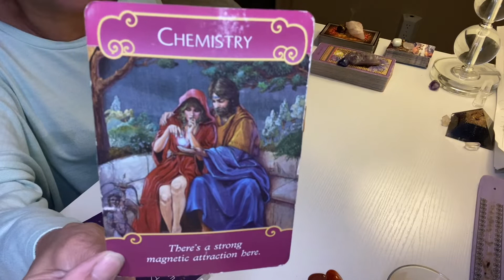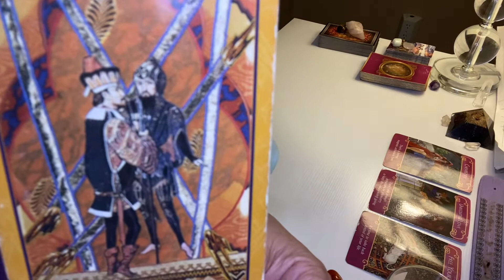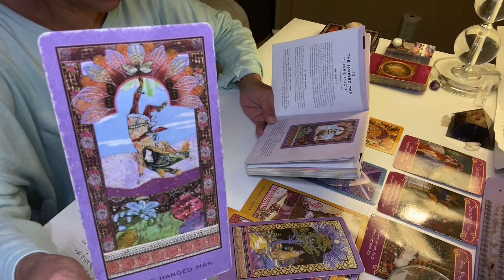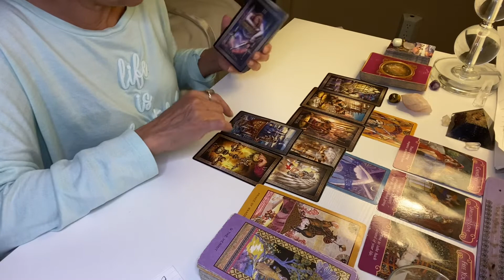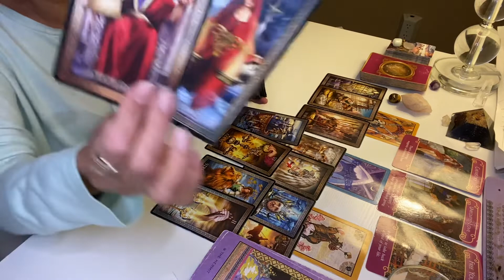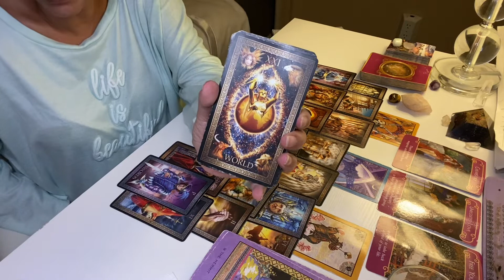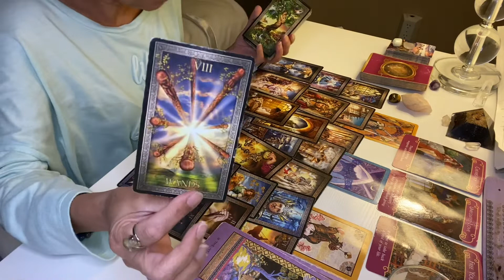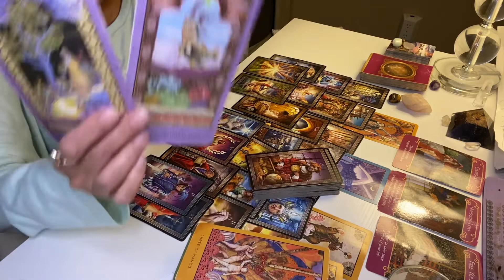VIRGO MAY 🤫SILENCE TRYING TO AVOID A DISASTER! 📵 INTROSPECTION IS REQUIRED FOR SELF MASTERY 🧘‍♀️